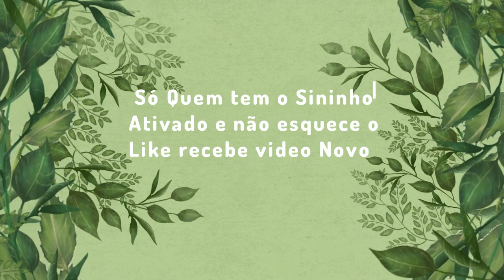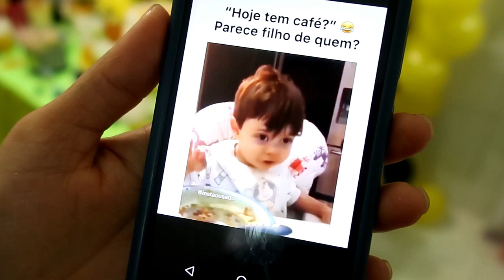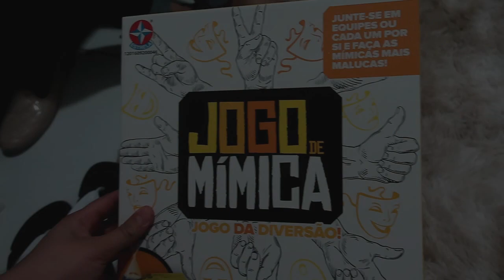DIA DA FESTA🎈 DECORAÇÃO DE EMOJI - VLOG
Dia da Festa de aniversário do Matheus com Decoração de emojis ficou Lindooo♥ Vlog